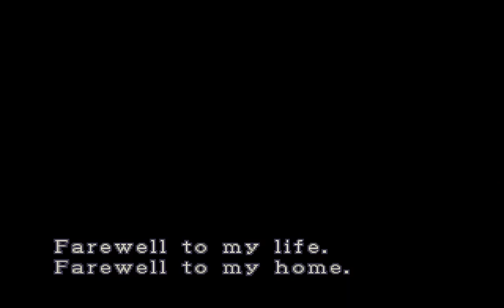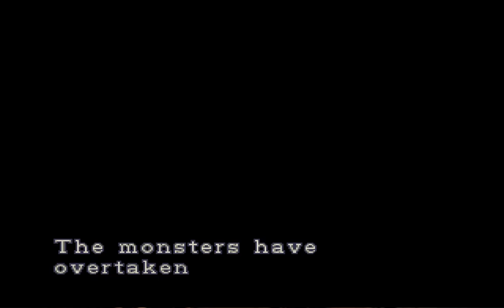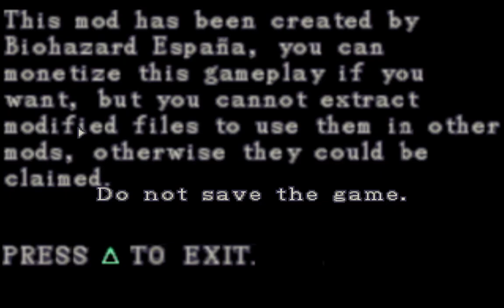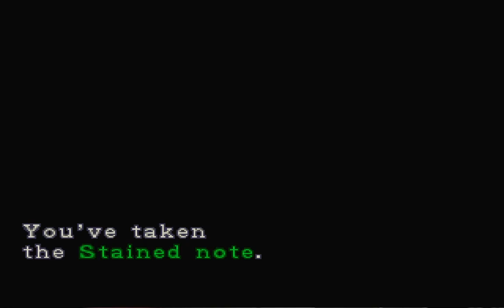RESIDENT EVIL 3 THE FACTORY MOD PLAYTHROUGH